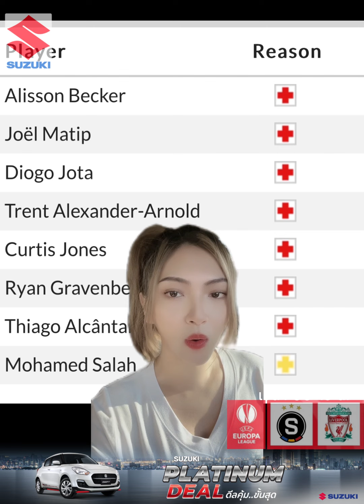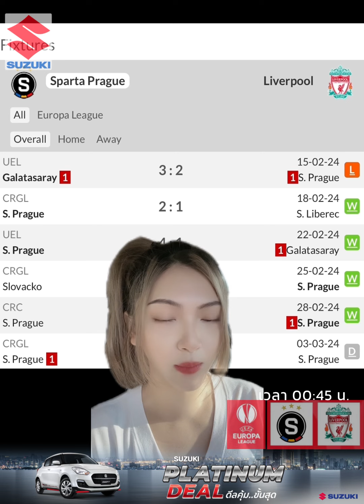ก่อนเกม ยูโรป้า ลีก รอบ 16 ทีมสุดท้าย นัดแรก สปาร์ต้า ปราก พบ ลิเวอร์พูล เวลา 00.45 น.